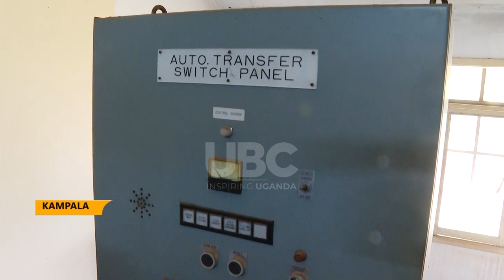PARLIAMENTARY COMMITTEE ON ICT TOURS UBC PREMISES, CALLS FOR FUNDING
Uganda broadcasting corporation is seeking for more funding to procure up to date technology to enhance its broadcasting service
The deputy manging director ubc Maurice, Mugisha made the remarks during the parliamentary committee on ict and national guidance visiting tour to difference ubc premises in Kampala
The parliamentary committee on information communication technology and national guidance has toured different ubc premises to ascertain its conditions
this building that seat on 24 acer  land in bugolobi was a boosting point for short wave for radio Uganda the premiss now houses the transmission equipment’s that are no longer applicable to the digital technology with proposals to transform it into a museum